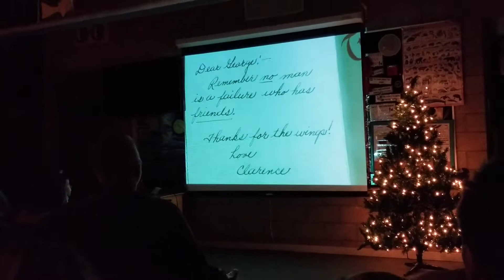Park-Aide Xmas Celebration